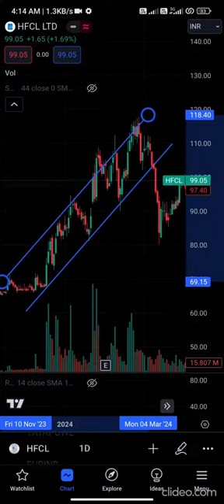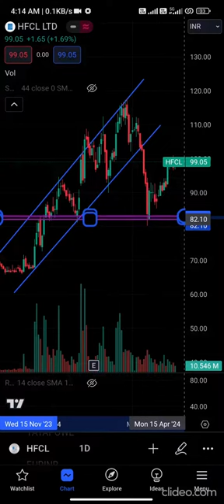Breakout Stocks, HFCL